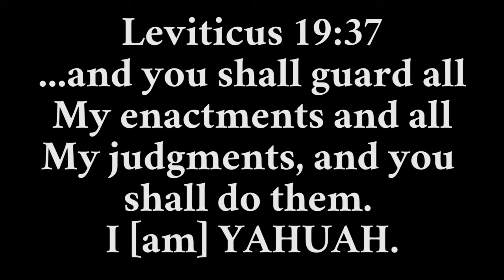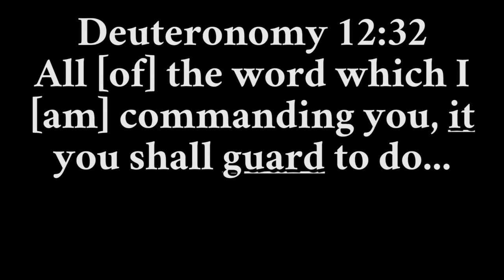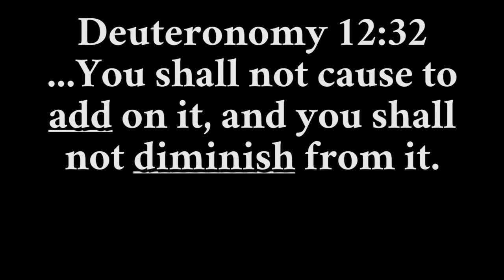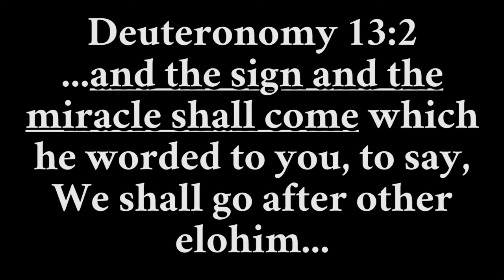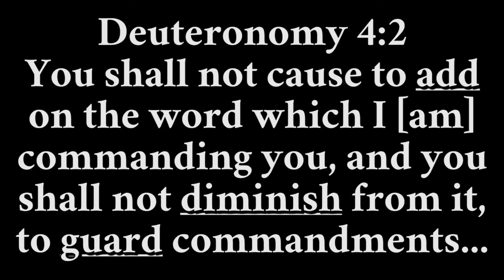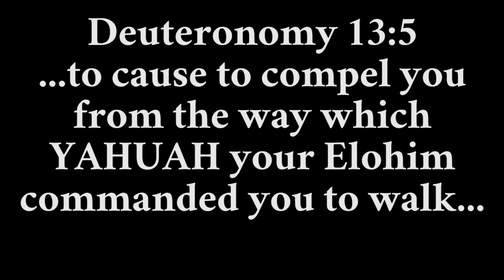Guarding the Law from Change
Deuteronomy 4:2 and 12:32 forbids adding to and taking away from the commands, and 4:2 states this is "to guard commands".  We want to guard the commands from being changed, and these sources of changes may go beyond the rabbinic enactments.

(Thumbnail graphic from public domain)